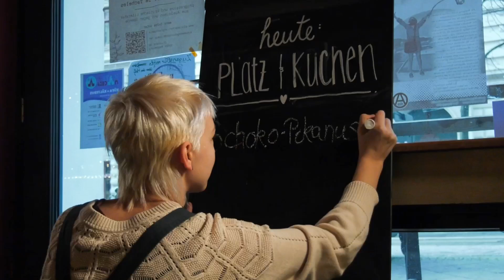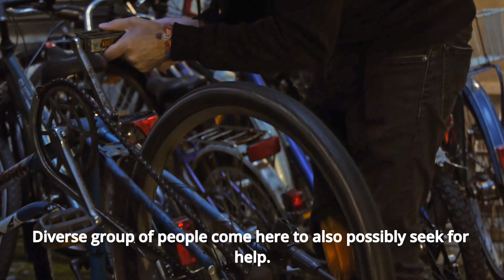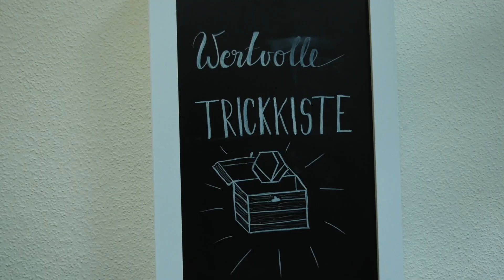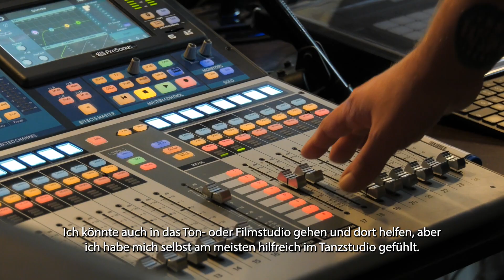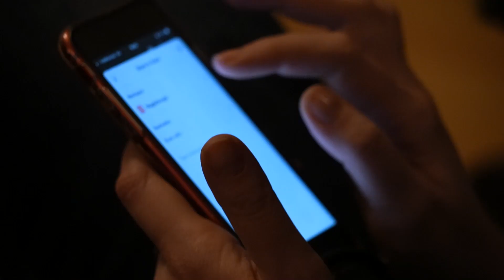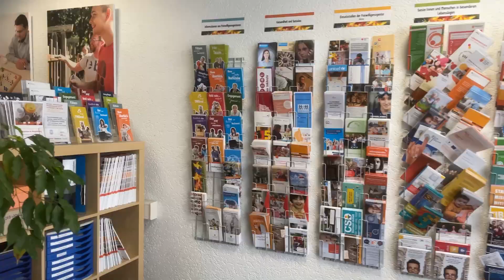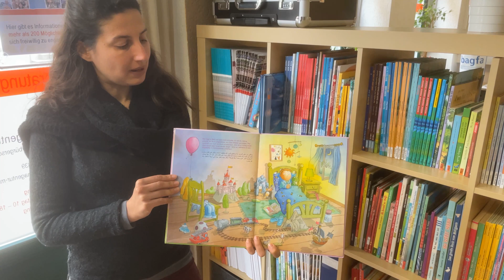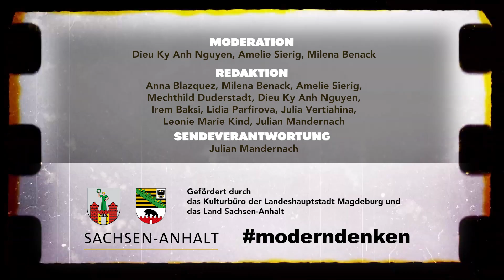JUGENDSTIL ► Freiwilliges Engagement in Magdeburg! Aber warum?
Freiwilliger geht’s nicht- JUGENDSTIL ist zurück!

Das Jugendkulturmagazin aus dem offenen Kanal Magdeburg ist wieder da! In der ersten Ausgabe nach 3 Jahren Pause erwartet euch ein Einblick in die Welt der Freiwilligenarbeit.  Wir besuchen Orte wie das Tacheles oder die Villa Wertvoll, Paradebeispiele für die gelungene Einbindung von Freiwilligen, aber auch die Freiwilligenagentur, die sich mit der Vermittlung von Freiwilligenarbeit beschäftigt. Außerdem lernen wir zwei vielfältig engagierte Menschen kennen, die man beide fast als „archetypische“ Freiwillige bezeichnen könnte, obwohl sie unterschiedlicher nicht sein könnten… Seid gespannt!

Senderverantwortung: Julian Mandernach

0:00 Einleitung
2:33 Tacheles
10:10 Villa Wertvoll
13:52 Magdeboogie
17:39 Freiwilligenagentur Magdeburg
23:32 Prädikantin Helga Fiek
28:42 Portrait Tim Buchmann